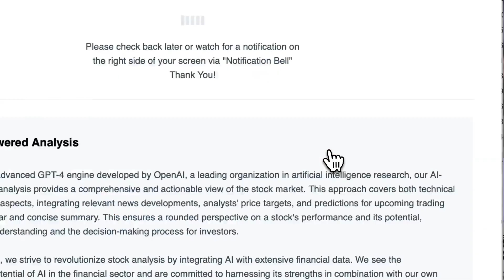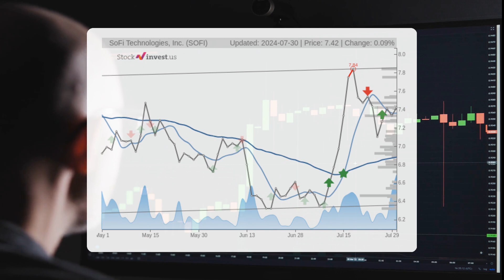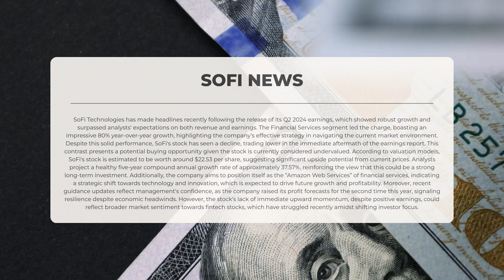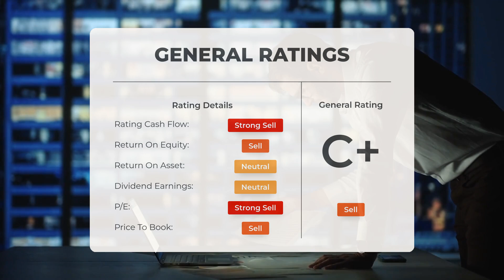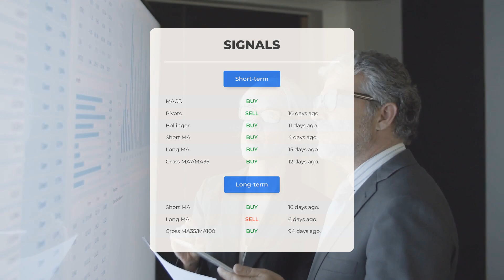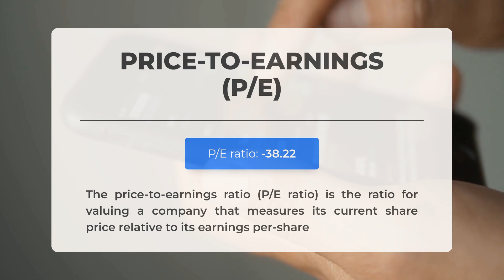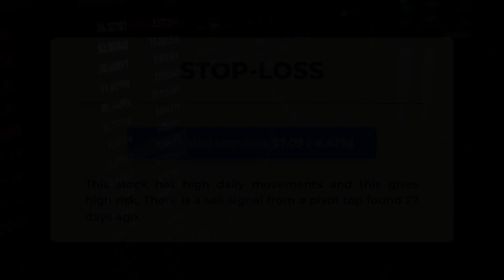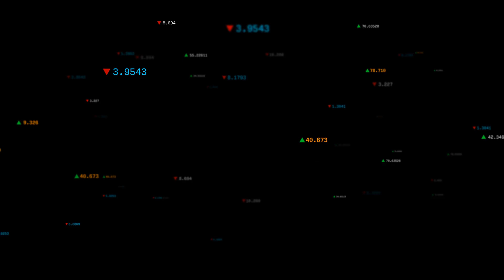Is SOFI Stock a Hidden Gem? 🚀 Q2 Earnings Reveal Huge Return Opportunities!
SoFi Stock Prediction and Forecast [SOFI]

SoFi price prediction was made for Wednesday, July 31, 2024

We go over the SOFI Inc. stock and give our stock price prediction (SOFI). Our SOFI stock price analysis and stock price forecast on SOFI for Wednesday, July 31, 2024

SoFi Stock Analysis - SOFI Stock Price Prediction for Wednesday, July 31, 2024

SOFI STOCK: THIS IS A SOFI STOCK PRICE PREDICTION, SOFI STOCK PRICE ANALYSIS, AND A SOFI STOCK PRICE FORECAST VIDEO.